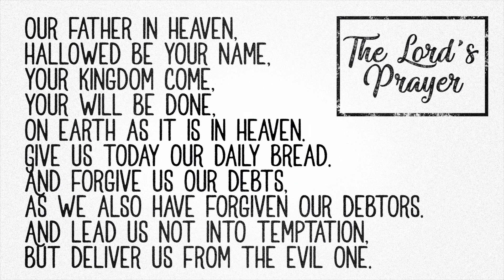Prayer Focus Day Four: Provision